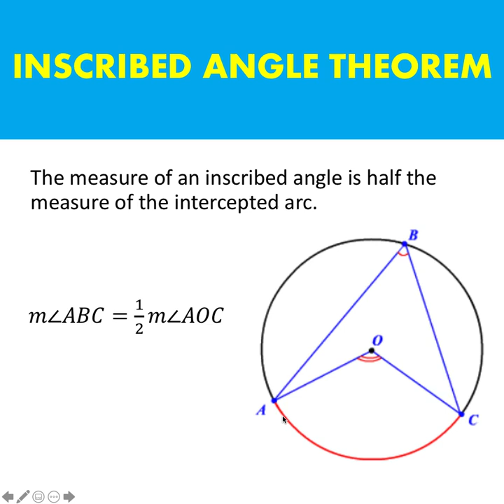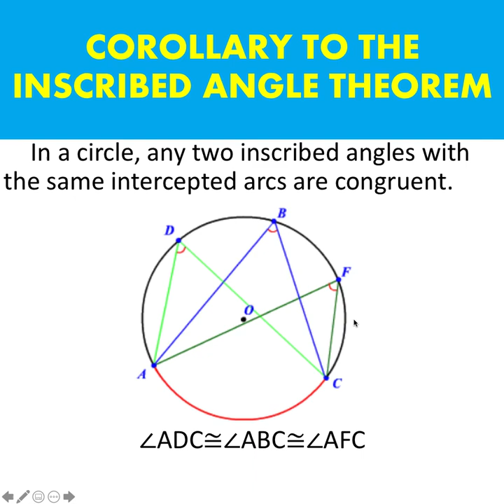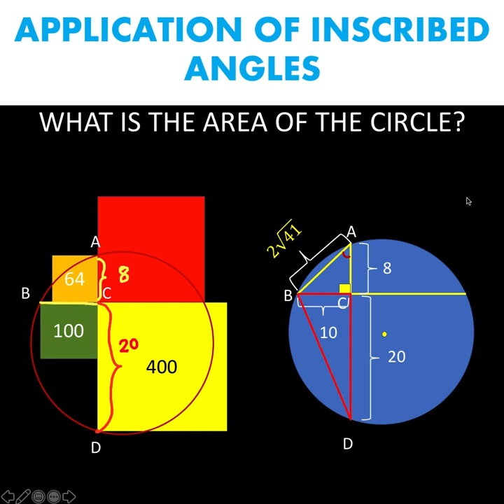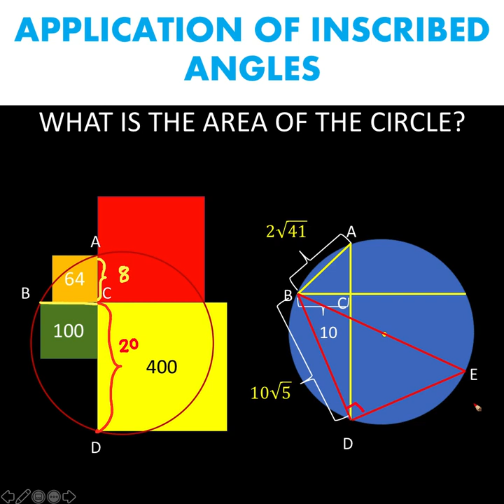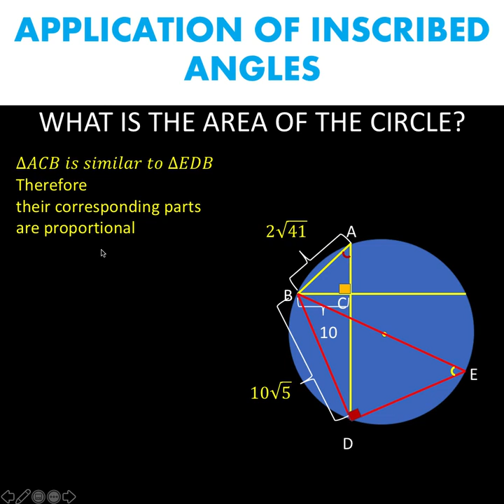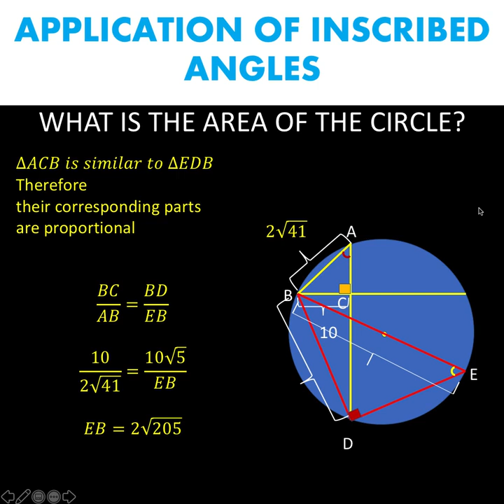APPLICATION OF INSCRIBED ANGLE THEOREM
Here you'll learn the properties of inscribed angles and how to apply them.
This video gives more detail about the mathematical principles presented in Inscribed Angles in Circles.

The inscribed angle theorem states that an angle θ inscribed in a circle is half of the central angle 2θ that subtends the same arc on the circle. Therefore, the angle does not change as its vertex is moved to different positions on the circle.

Hi, my name is Lando. Thanks for visiting my channel.
I post math videos for basic education, high school and college levels in this channel daily, hence the name, Learn Math Daily.

If you have math problems you want us to discuss, please write them in the comments and we will schedule them based on relevance and our ability to solve them. We do not promise we can solve all of them because there are a lot of unsolved math problems, but for those that we can, we will.

Our focus in this channel are algebra, geometry, trigonometry, statistics, probability, precalculus, SAT review, Praxis review, logic problems, math riddles, math puzzles, elementary mathematics, and teaching strategies in mathematics.

Thank you very much and let us learn math daily. Thanks to Khan Academy, Mind Your Decisions, Tecmath, Premath, Asisten Academy, Up and Atom, and Isaiah James Maling for inspiring us to create this math channel.